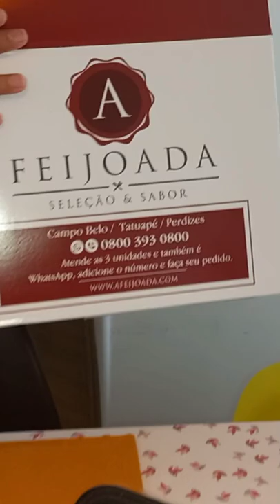mesa posta com simplicidade